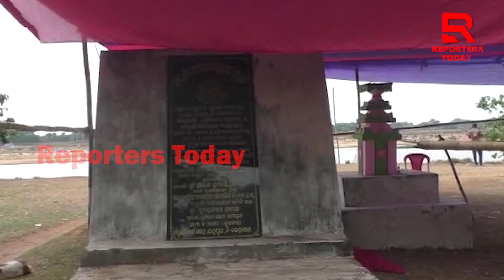ବଧୁ ବେଶରେ ସେଜେଇ ହେଉଛି ଇନ୍ଦୁପୁର